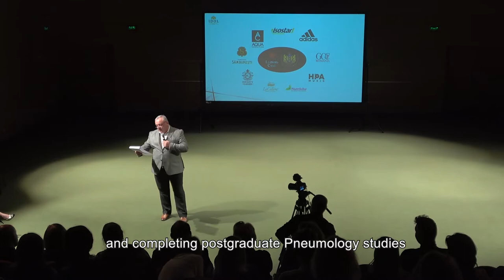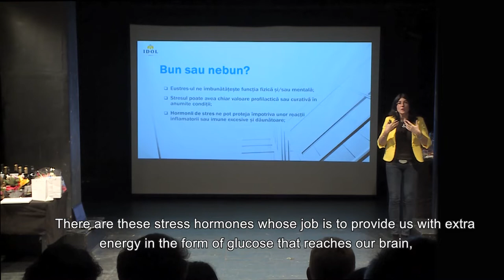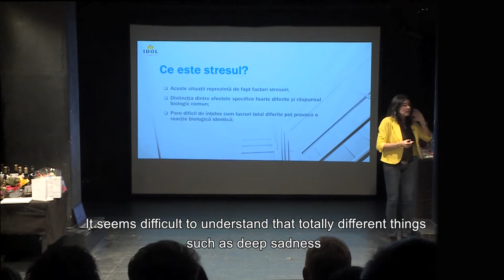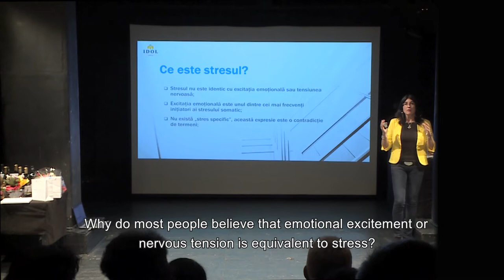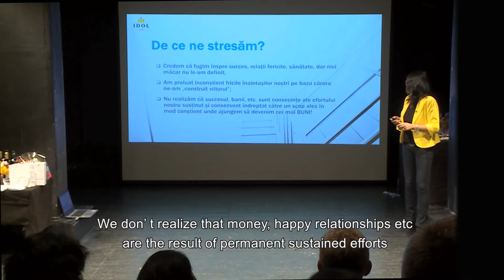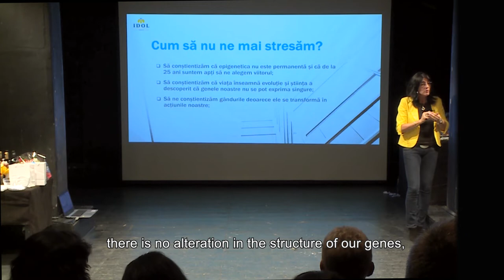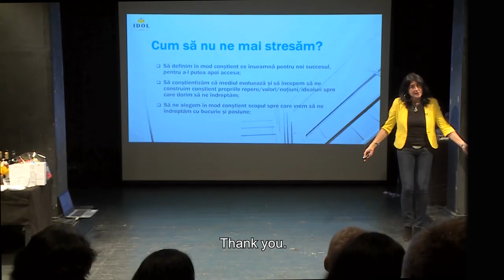How stress affects your brain and makes you act unconsciously! - 2020 [Neuroscientific discovery]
In this video I am going to show you how stress affects your brain (mind) and can make you act unconsciously!

In fact, you will discover: why you act unconsciously when you are stressed, what does stress actually mean, where it comes from, why you get stressed and some BONUS anti-stress tips (2020).

In today's video you will find out why emotional excitement is being basically the most powerful stress trigger in your body (neuroscience and coaching discovery).

First, I will dispel the myth that stress is a bad thing. Stress is not always bad or good, but it is always vital for survival!

Next, you will find out how your mind (brain) and body react and why you can produce in your body the same stressful effect in response to both good and bad events in your life. It is always about a quick burst of extra energy.

In short, you will learn how eustress improves your mental and physical performance, and distress can cause you physical, psychological, emotional or behavioral disorders, right down to the level of your genes.

In the end, you will have some BONUS anti-stress tips that will help you succeed in creating your own health and well-being (health and wellness coaching).